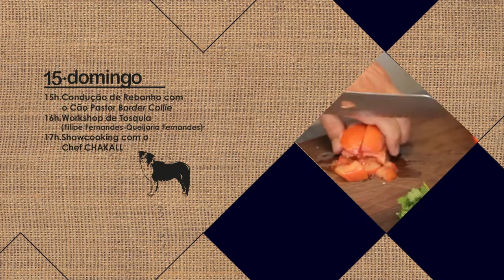AGRORAIA: FEIRA AGRÍCOLA DECORRE EM JULHO NOS FORCALHOS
A edição 2018 da AgroRaia – feira que pretende impulsionar o setor agrícola e pecuário da região – realiza-se nos Forcalhos, nos próximos dias 13, 14 e 15 de julho.

Organizada conjuntamente pela Associação de Freguesias da Raia Sabugalense e Município do Sabugal, a AgroRaia vai contar, entre outras iniciativas, com uma mostra e degustação de sabores raianos, exposição de máquinas agrícolas, garraiada, palestras, workshops, showcookings, mostra de artesanato e produtos locais, mas também animação musical.

Ainda antes da abertura oficial da AgroRaia, pelas 18h30, ocorre um leilão de gado, às 14h30, na Colónia Agrícola Martim Rei. Segue-se um showcooking com o chef Rui Cerveira, pelas 19 horas, em que o ‘Quinas’ – pastel de castanha do concelho do Sabugal – vai estar em destaque, terminando este primeiro dia com um baile com o Grupo ‘NPJ’.

Para sábado, dia 14, está marcado um encerro a cavalo, às 11 horas. Na parte da tarde, sucedem-se dois workshops – descorna e ferração –, garraiada e demonstração de pegas, pelos Forcados Amadores do Cartaxo. O espetáculo com a fadista Cuca Roseta acontece pelas 22h30, ao que se segue um baile com a Orquestra ‘Lumen’ e Dj Nuñez.

O programa do último dia do evento inclui a condução de rebanho com o cão pastor border collie e workshop de tosquia, culminando a AgroRaia com um showcooking dinamizado pelo chef Chakall, às 17 horas.